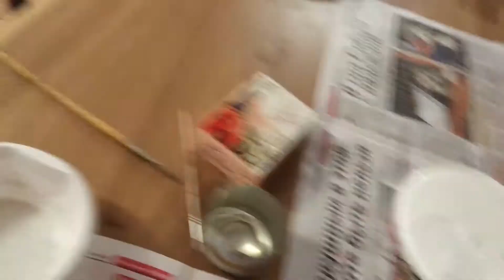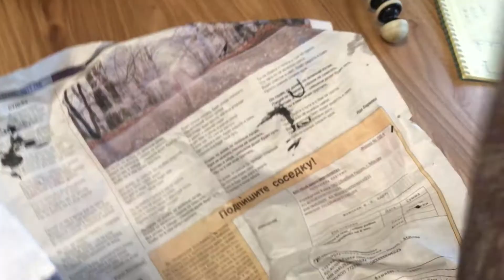DIY Деревянная коробка своими руками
DIY Деревянная коробка своими руками, декор коробки, своими руками для дома
Заготовки для декорирования (деревянные коробки) в Леонардо
Морилка Эбеновое дерево (Леруа мерлен)
Любая белая акриловая краска
Разноцветные акриловые краски для росписи (можно обойтись только черной)

Ремонт прихожей своими руками. Икеа

ВЫШИВКА ЛЕНТАМИ. УКРАШЕНИЯ своими руками